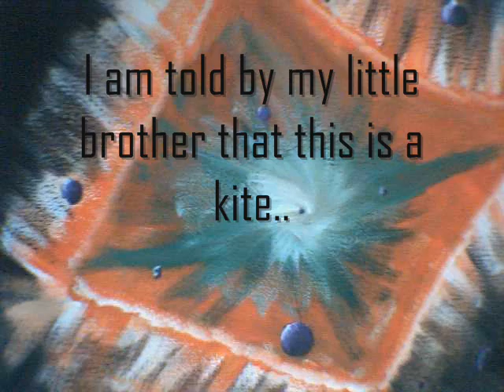More Paintings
*GASP!*
I know, like, for seriousness.

Yep, more paintings so I can change my account picture.. thing...
There's more paintings this time, and the music is shorter so... slightly less boring.